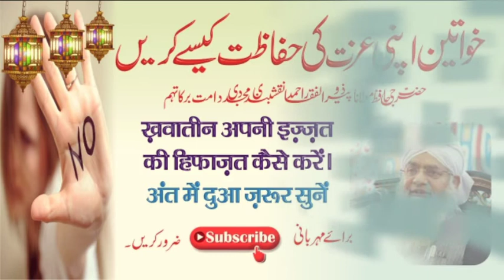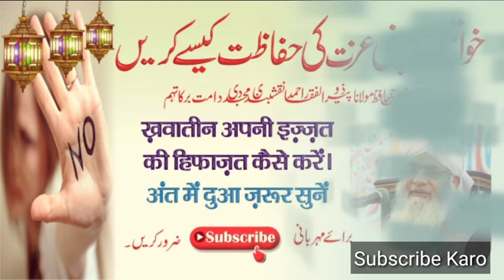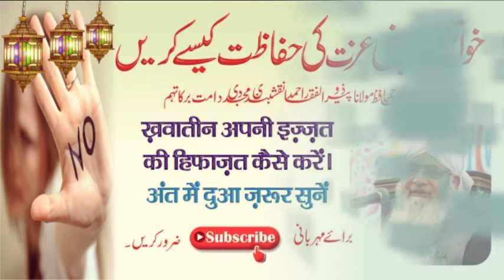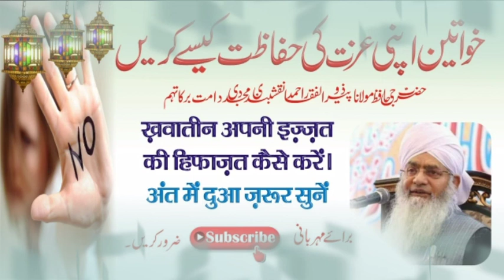Khawateen apni Hifazat Kaise karen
About us : Hafiz Molana Shaykh Zulfiqar Ahmad Naqshbandi Damat Barakatuhum.
Metric 1st Division in 1967.
BSC 1st Division from Punjab in 1971.
Roll of Honor in 1971.
B.Sc Electrical Engineering 1st division in 1976.
Special Honors in Computer Project 400/400.
Management Course in 1976.
Effective Management Course MAP in 1990.
Strategic Management Course (LUMS) in 1990.
Short Course in Library Science (LUMS) in 1990.
Project Management Course from Sweden in 1990.
Human Resource Management Course (LUMS) in 1991.
etc...
Extra Curricular Activities:
Dialogue Best Performance in 1963.
Best Scout of School in 1965.
Best Performance in Gymnastic in 1966.
Captain of School Cricket Team in 1967.
Captain of District Football Team in 1968.
Champion of College Swimming Team in 1971.
etc...
Economic Activities:
Apprenticeships Electrical Engineering in 1976.
Member of Pakistan Society of Sugar Technologist in 1977.
Assistant of Electrical Engineer in 1978.
Electrical Engineer in 1979
Member of Pakistan Engineering Council in 1979
Chief of Electrical Engineer in 1982
Won Gold Medals to Dissertation Writing in PSST in 1984
Senior Member of Instrument Society of America in 1984
General Manager Planning in 1991
Participation in Asia Chemical Instrument Conference Singapore in 1991
etc...
Religious Activities:
Hafiz of Qur'an
Acquisition and Teaching of Islamic Education 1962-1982
Dora e Hadees (Honorary Degree) from Jamia Rehmania Jahanian Mandi Pakistan
Dora e Hadees (Honorary Degree) from Jamia Qasim ul Uloom Multan Pakistan
Bayt in Silsila e Aaliya Naqshbandia in 1971
Caliphate (Khilafat) from Murshid e Alam Khwaja Ghulam Habib R.A in 1983
Mohtamim (Curator) of Darul Uloom Jhang Pakistan in 1984
Teaching in Summer School Washington in 1986
Mohtamim (Curator) of Jamia Ayesha in 1989
Lecture in Golf Club in 1989
Lectures on Islam in Sweden in 1990
Lecture in Rotary Club in 1990
Lectures in Different Madrassas, Colleges and Universities
President of Jamia tul Habib Faisalabad Pakistan
President of Jamia tus Salehat Faisalabad Pakistan
President of Madrassa Taleem ul Islam Faisalabad Pakistan
President of Mahad ul Faqeer Iqbal Town Lahore Pakistan
President of Jamia Zainab Islamabad Pakistan
President of Jamia tus Salehat Rawalpindi Pakistan
President of Jamia Ihya ul Uloom Karachi Pakistan
etc...
Writings:
Ishq e Ilahi
Ishq e Rasool S.A.W
Hayat e Habib R.A
Tasawwuf Wa Sulook
Ba Adab Ba Naseeb
Maktoobat e Faqeer
Khutbat e Faqeer
Moot Ki Tiyari
Lahore se Takhak e Bukhara wa Samarkand
Kitne Baray Hain Hoslay Parwardigar Kay

Shaykh Zulfiqar Ahmad is one of leading shaykhs of Tasawwuf in the present era. Formally granted authorization (ijazah) in the Naqshbandi spiritual path (tariqah), he retired from his position as an electrical engineer at the age of forty to devote himself entirely to the service of Islam. He regularly travels to more than thirty countries transforming the lives of people all over the world. A testament to his deep love for Allah, his uncompromising dedication to sunnah of the blessed Prophet, and his firm adherence to Islamic Law (shariah) is that thousands of religious scholars and students of Islamic learning are among his students (murids). Shaykh Zulfiqar Ahmad regularly delivers lectures in both English and Urdu across the world. Furthermore, he has written dozens of books many of which have been translated into several languages. Online versions of both talks and writings are available at the links on the left.

Shaykh Zulfiqar Ahmad’s spiritual chain traces back through a series of authentic teachers all the way to the Holy Prophet.

The Silsilah of Shaykh Zulfiqar Ahmad – Trace the chain of the honorable Mashaikh Naqshband from Shaykh Zulfiqar back to our beloved Prophet.